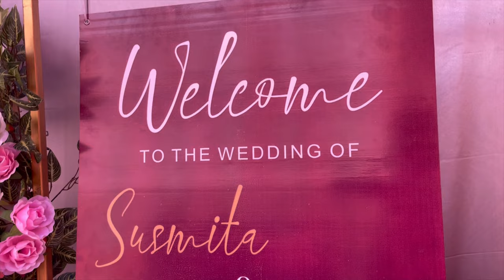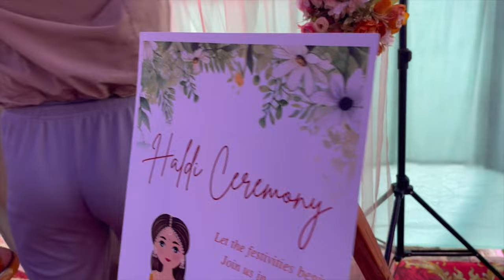Sister’s Mehndi and Haldi Ceremony 🎉Gorubathan Vlog@Pemanu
Sister’s Mehndi and Haldi Ceremony 🎉Gorubathan Vlog​⁠ utubevideo #family